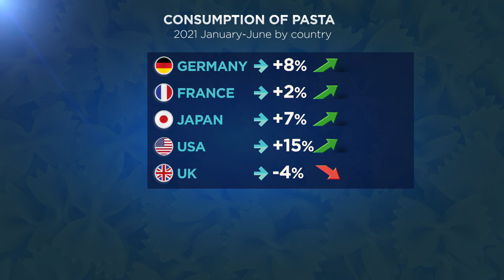Макароны не выходят из гастрономической моды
25 октября отмечался Всемирный день пасты